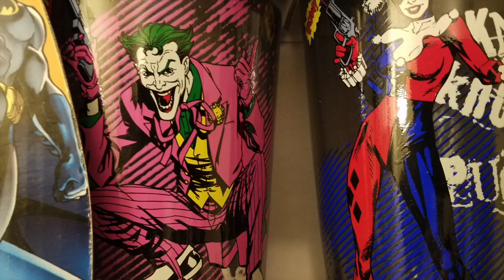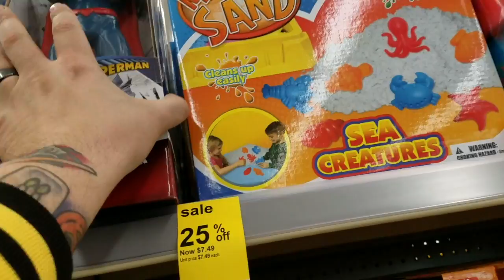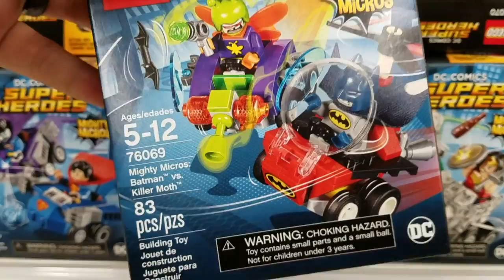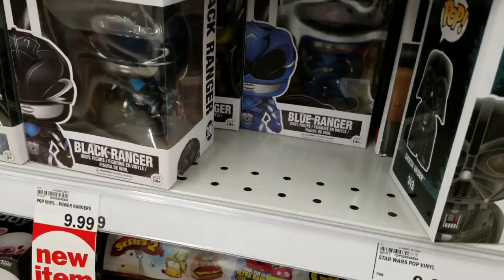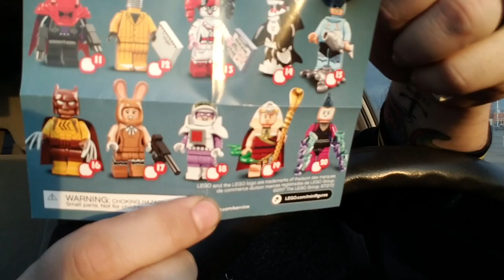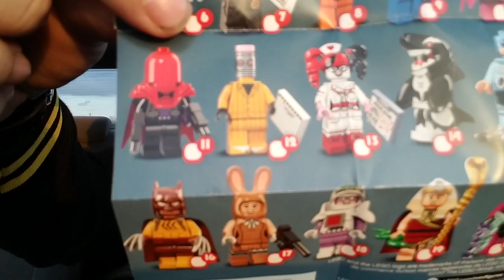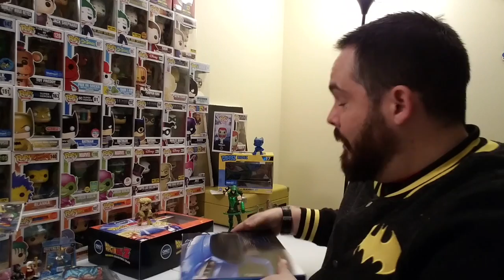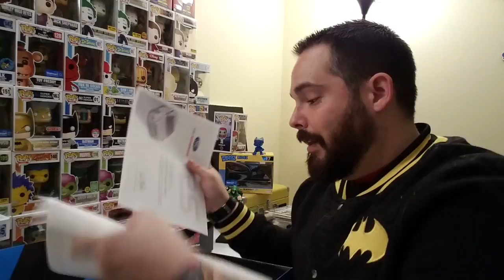Toy Hunting and I dont remember buying a car